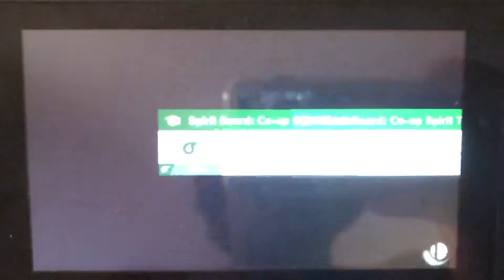SSBU - Dragon Quest Heroes vs The Metroid Fakers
A 4 on 4 battle on Brinstar Depths (Ω Form) Stage from Super Smash Bros. Ultimate.

I’m playing as Luminary.